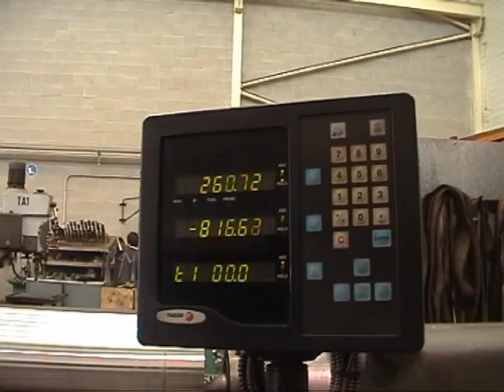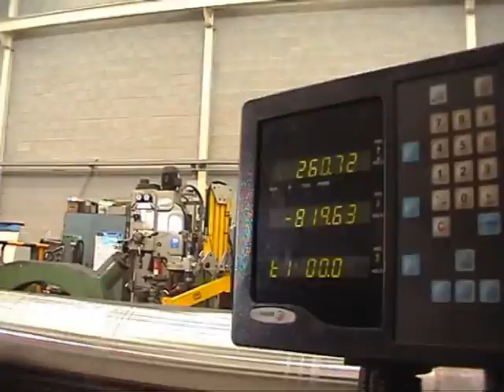mecanizado de eje cuadrado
mecanizado de un eje partiendo de un cuadrado macizo de 240 mm x 2600 mm de lonjitud